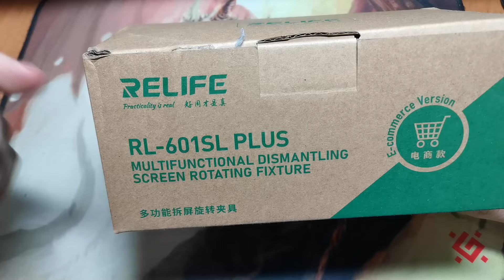📱Вам Знадобиться Це! 🛠️RELIFE RL-601SL Plus: Секрети ШВИДКОГО та КОМФОРТНОГО Ремонту Телефонів!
🚨Begin
🚨End

RELIFE RL-601SL Plus: Видалення задньої кришки і роздільник екрану для мобільних телефонів - Огляд та Інструкції

Опис:
Привіт, друзі! Сьогодні розглянемо інноваційний інструмент для ремонту мобільних телефонів - RELIFE RL-601SL Plus 2 in 1 Mobile Phone Rear Glass Cover Removal Universal Mobile Phone LCD Screen Separator Unheated Fixture. Це потужне пристосування об'єднує в собі функції видалення задньої кришки та роздільника екрану, і сьогодні  розкажемо вам про всі переваги та недоліки цього пристрою.

🔧 Основні характеристики:

1. Універсальність:
RELIFE RL-601SL Plus розроблений для широкого спектру мобільних телефонів, незалежно від їх моделі чи виробника. Це робить його незамінним інструментом для майстрів, які виконують ремонт різних пристроїв.

2. Ефективність:
Інноваційна технологія нагріву дозволяє ефективно відокремлювати задню кришку без пошкодження корпусу. Роздільник екрану забезпечує безпечне і точне видалення LCD екрану, що робить процес ремонту швидким і ефективним.

3. Простота використання:
RELIFE RL-601SL Plus оснащений зручним інтерфейсом, який дозволяє навіть новачкам легко використовувати цей інструмент без зайвих труднощів.

🛠️ Як користуватися:
У відео ми детально розглянемо процес видалення задньої кришки і розділення LCD екрану на конкретному прикладі популярного смартфона. Покажемо кожен крок і надамо корисні поради для майстрів.

👍 Переваги та недоліки:
Розкриємо всі позитивні аспекти цього пристрою, а також визначимо його обмеження. Це дозволить вам прийняти обдумане рішення перед покупкою.

Не пропустіть наш докладний відеоогляд і долучайтеся до нашого GeekTechMaster-ком'юніті, де ми обговорюємо найновіші тренди в сфері техніки та ремонту гаджетів.

Не забувайте залишити свої коментарі та питання у коментарях нижче. Дякуємо за перегляд, і до зустрічі! 🛠️📱💻

RELIFE RL-601SL Plus є інструментом, який призначений для видалення задньої кришки мобільних телефонів і розділення LCD екрану без нагрівання. Такі інструменти зазвичай використовуються майстрами та сервісними центрами для проведення ремонтних робіт, таких як заміна екрану або ремонт задньої кришки.

Основні характеристики можуть включати:

Універсальність: Спроектований для використання з різними мобільними телефонами різних брендів і моделей.

Нагрівання: Деякі моделі можуть працювати без нагрівання, щоб запобігти можливому пошкодженню електроніки під час розбирання телефону.

Ефективність: Забезпечує швидке та ефективне видалення задньої кришки та розділення екрану без пошкоджень.

Простота використання: Зручний інтерфейс, який дозволяє користувачам легко використовувати інструмент без спеціальних навичок.